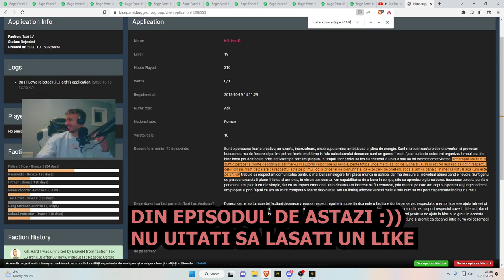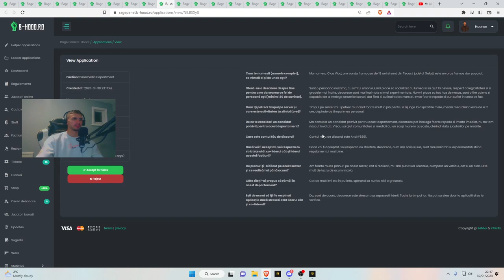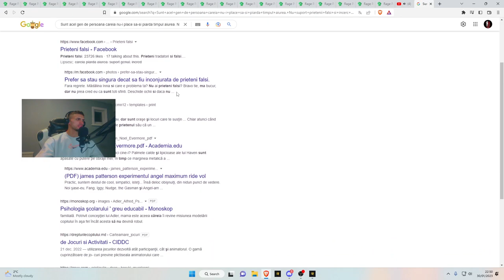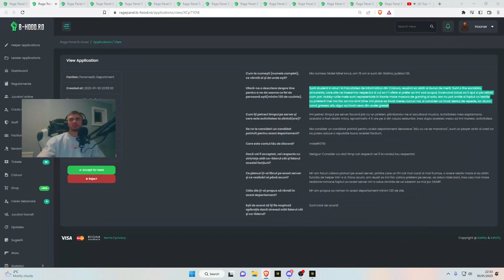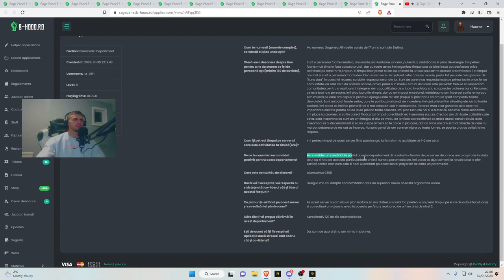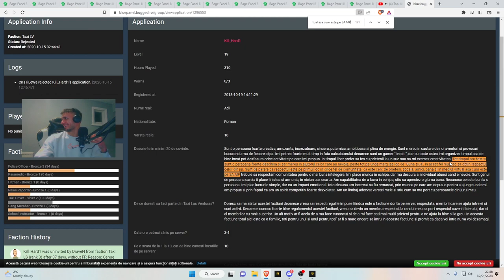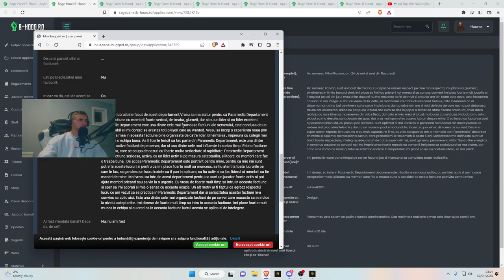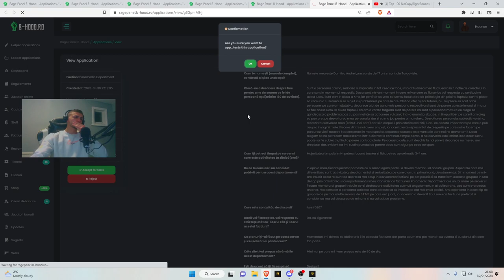✖️ ACCEPTAM / RESPINGEM APLICATIILE PARAMEDIC [] RAGE B-HOOD [] AU COPIAT TOT 😂✔️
►Server:
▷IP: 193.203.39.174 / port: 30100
►Mă găsiţi pe:
👨‍💻Componente PC👨‍💻
🔹💻Procesor: 12th Gen Intel(R) Core(TM) i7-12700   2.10 GHz 🔹
🔹💻Placa de baza: Asus ROG STRIX B550-E GAMING 🔹
🔹💻Placa video: Nvidia GeForce RTX 3060 🔹
🔹💻Ram: x2 HyperX Predator 8GB DDR4 3000MHz🔹
👨‍💻 Perifericele👨‍💻
🎤 Microfon - Trust Emita Plus GXT252
🖱️  Mouse Gaming AQIRYS Orion, 16000 dpi
⌨️ Tastatura Gaming Logitech G910
🖥️ Monitor LED HP ENVY TE02 + HUAWEI MATE VIEW GT27